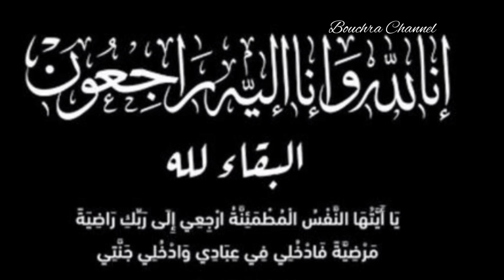الموت يفجع الممثلة المغربية راوية الله يصبرهم 😭 البقاء لله..